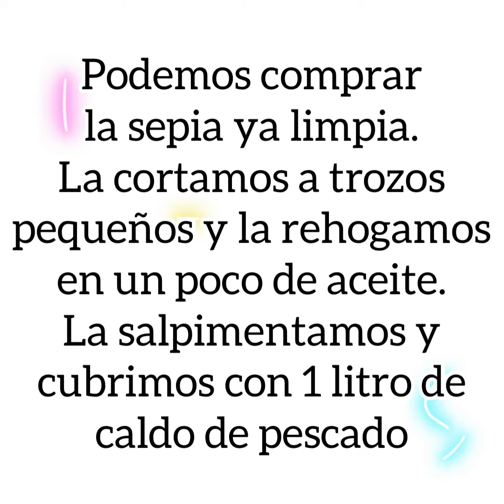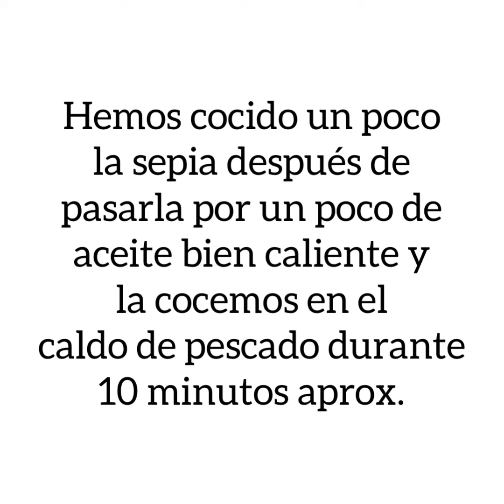Sepia🦑 guisada con patatas| sabrosa y saludable comida de cuchara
GUISO DE SEPIA CON PATATAS

Y dale después a la campanita para no perderte ninguno.

Te dejo la receta de mi blog para que si quieres, la puedas imprimir completamente gratis

Esta receta es un plato único rico, saludable y muy sabroso.
Mis guisos son muy coloridos, llenos de vegetales para aportar mucha fibra y vitaminas a nuestra alimentación diaria.

La sepia también llamado choco o jibia. Es un molusco, que no suele pesar más de 1 Kg. Es una buena fuente de proteína animal, por 100g contiene 16,1 g, además de ser baja en grasa. Tiene un alto contenido de nutrientes: vitaminas A, B1, B2, B3, B6, B9, B12 y E. Los minerales que tiene son Calcio, Fósforo, Hierro, Magnesio, Potasio, Sodio y Zinc.

Por lo que es muy apreciado en la cocina y con gran importancia comercial. Ya que tiene muy buen sabor y su textura es muy agradable y carnosa. Por todo ello, es conveniente que la incorporemos a nuestra alimentación.

LAS PATATAS
La manera de preparar y consumir las patatas tiene mucho que ver con su aporte calórico. La misma cantidad de patatas puede pasar de 80 calorías por 100 gramos si se hierven, a más de 450 calorías si se fríen.

Las patatas fortalecen el sistema inmunitario.

Las patatas contienen sustancias que colaboran con el sistema inmunitario como quercitina, carotenoides (en las variedades de carne amarilla, que es la de nuestro plato), antocianinas (en las violáceas y azules), ácido clorogénico y ácidos cafeicos.

¡¡Espero que hagas este guiso de sepia, te guste y veas todos mis vídeos!!

Si te gusta el vídeo por favor dale a "ME GUSTA", y/o "COMPARTIR" así los demás también podrán disfrutar de nuestra receta. ¡GRACIAS!